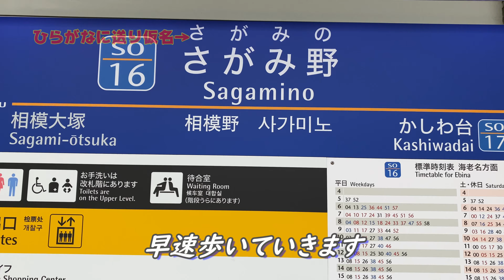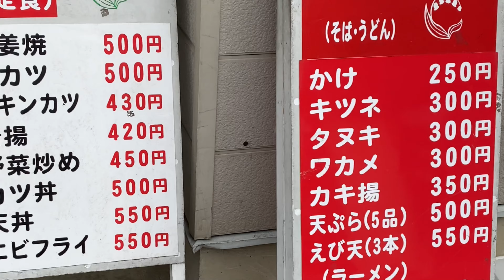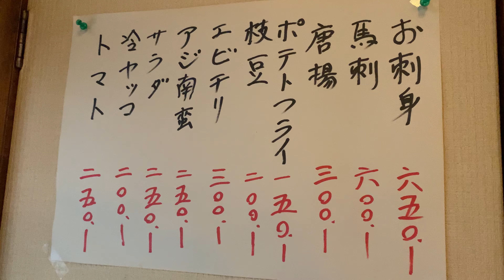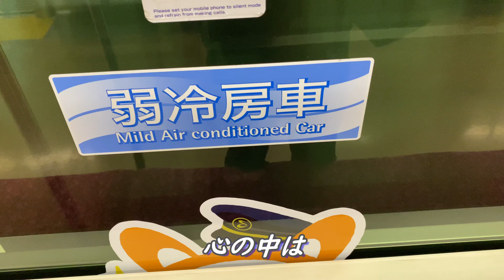【昼飲み】コスパ良し！食の駅で一杯 相鉄線 さがみ野【夜勤明け】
※先日伺おうと思ったところ閉業されているようでした涙
今日も変わらず　夜勤明けでプラプラと
昼から営業のお店で　一杯・・・
地域の方に愛される　素敵なところでした
もちろんコスパも　とっても素敵でしたよ＾－＾

※動画の中で常連さんが歌っている歌が
分かったら凄いです(歌の音声は入ってません)

・夜勤明け呑み動画